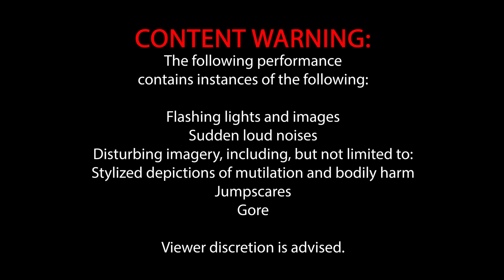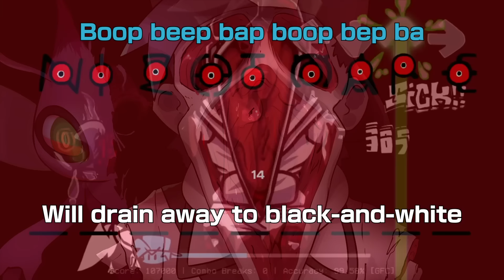Monochrome WITH LYRICS - Friday Night Funkin': Lullaby Cover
I ' M   D E A D

⚠️WARNING⚠️ Contains disturbing imagery and screamers. Detailed content warning in video.

CREDITS

Gold: Juno
Lyrics, Art, Audio, Video: Juno

Friday Night Funkin' developed by ninjamuffin99, Phantom Arcade

Have a suggestion?